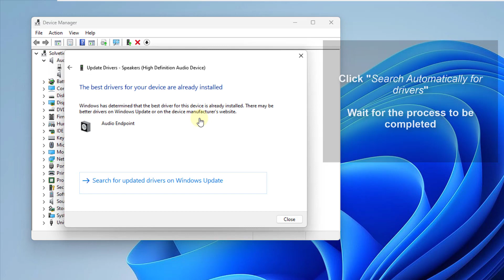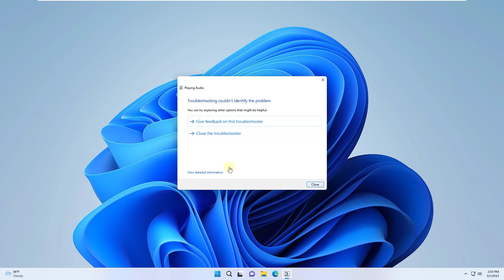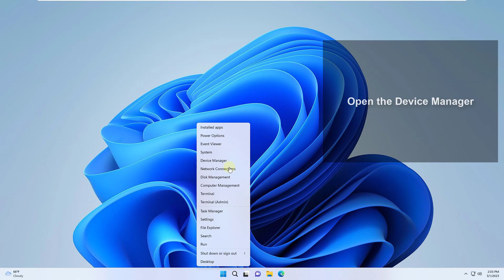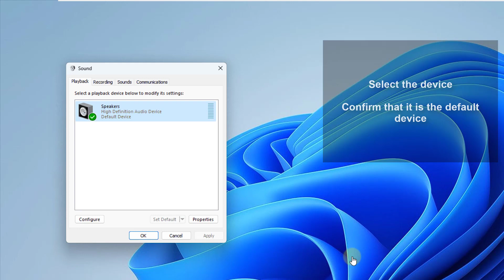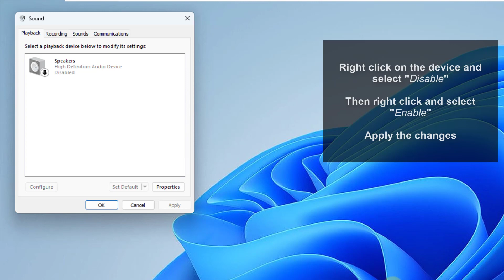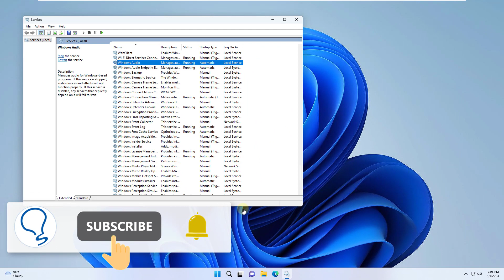NO SOUND PC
Solvetic_eng video-tutorial to FIX "NO SOUND PC" (FIX FAST PC SOUND PROBLEMS).

Why no sound in PC? We explain in this video what steps you should take, check and configure on your computer to solve sound problems on your PC, when you don't hear it, you don't hear the sound.

So you can solve sound problems on your PC, following these steps until the problem is solved.

Fix sound matters such as:

No sound PC Windows 10
No sound PC Windows 11
Windows 10 no sound
Windows 11 no sound
No audio PC
New pc no sound
Why no sound in PC

 》 CHAPTERS 《

00:00 Introduction
00:19 No sound PC Fix Solution Updating the controller automatically
00:55 No sound PC Fix Solution adjusting advanced options
01:26 No sound PC Fix Solution with the problem troubleshoot
02:02 No sound PC Fix Solution Updating the driver manually
02:29 No sound PC Fix Solution Reinstalling the driver
03:00 No sound PC Fix solution checking that it is the predetermined
03:22 No sound PC Fix Solution adjusting audio improvements
03:57 No sound PC Fix Solution Reactivating the device
04:26 No sound PC Fix Solution using the volume bar
04:41 No sound PC Fix Solution configuring the service